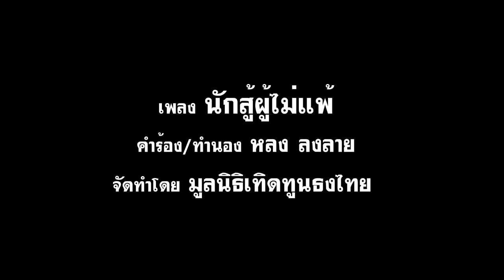นักสู้ผู้ไม่แพ้ - หลง ลงลาย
ชื่อเพลง นักสู้ผู้ไม่แพ้ - หลง ลงลาย
ห้ามมิให้ผู้ไดนำไปแก้ไขดัดแปลงก่อนได้รับอนุญาต